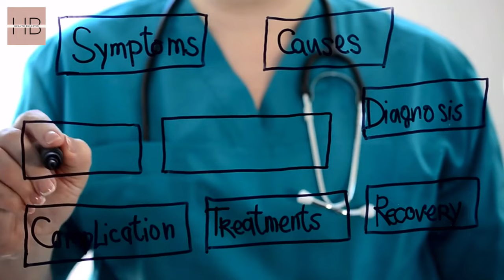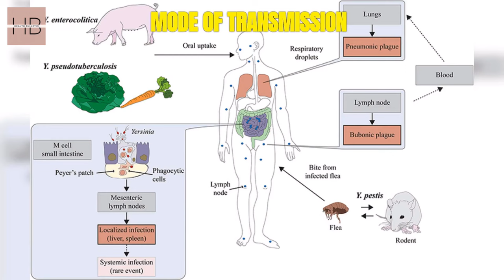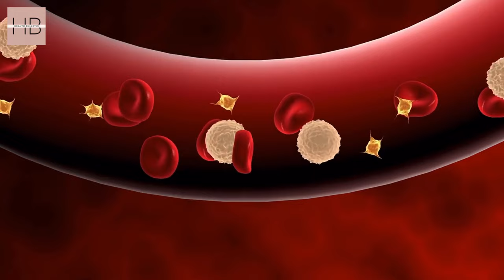Rare Bubonic Plague Hits US, which killed 50 million people in the 14th century.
we delve into the shocking news of a confirmed case of the Medieval Bubonic Plague in Central Oregon,USA. Join us as we unveil the mystery behind this alarming incident and explore the potential implications it holds for the local community. Discover the causes, symptoms, and historical significance of this ancient disease that has resurfaced in the modern era.